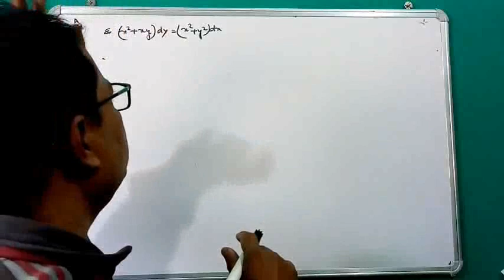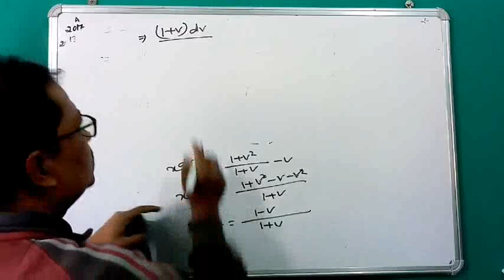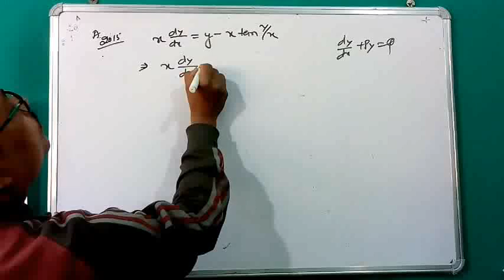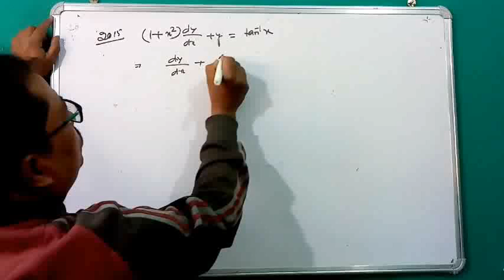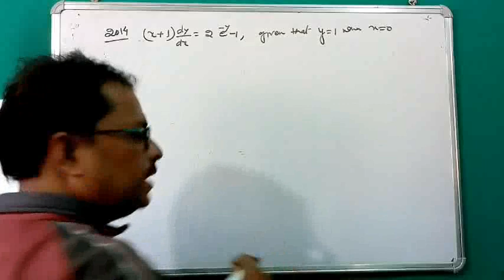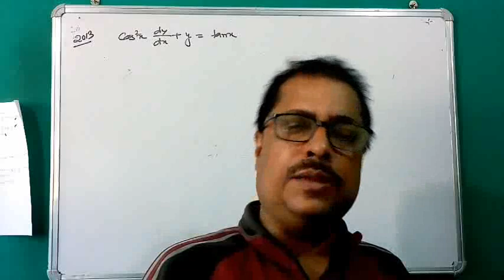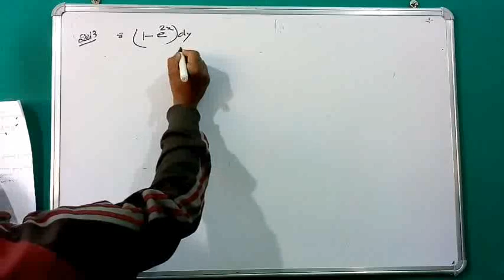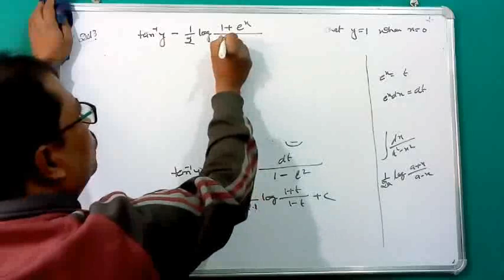Revision of differetial equation-III (AHSEC-2013,14,15,17)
In this video I have discussed the previous years question as revision on differetial equation.